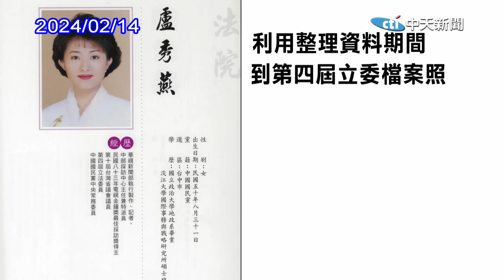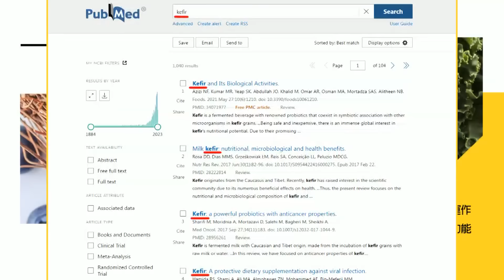蔡壁如首日上班"缺席開工團拜" 盧秀燕曝"背後原因"｜美學者點名"蔣萬安更適合選2026總統" ?盧秀燕"這樣回"